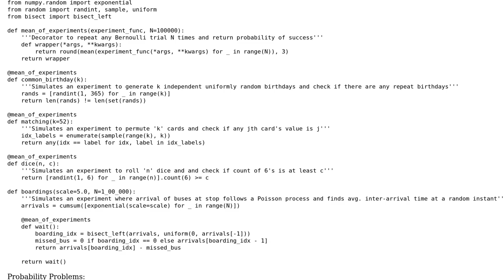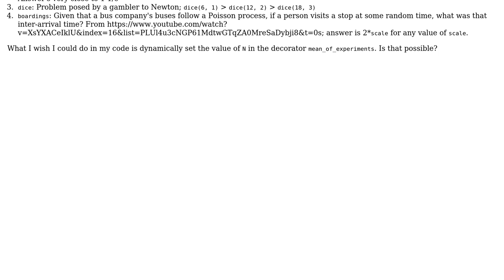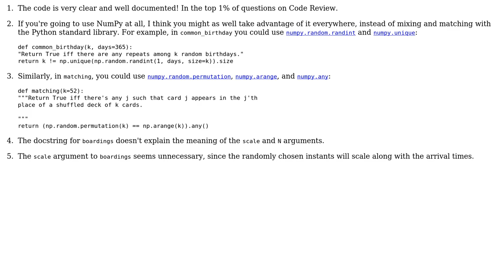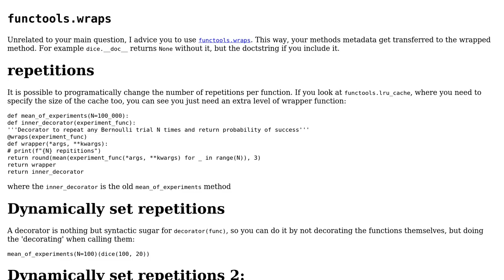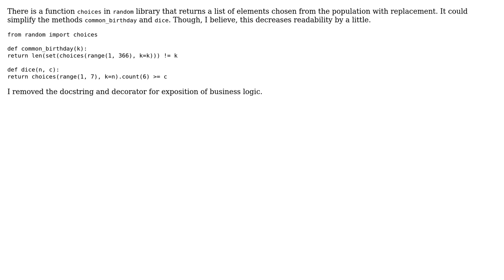Code Review: Newton-Pepys, common birthdays and other probability simulations in Python 3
With thanks & praise to God, and with thanks to the many people who have made this project possible! | Content (except music & images) licensed under CC BY-SA | Music | Images & others | With thanks to user Maarten Fabre user kamalbanga user Gareth Rees and the Stack Exchange Network Trademarks are property of their respective owners. You are responsible for your own actions.